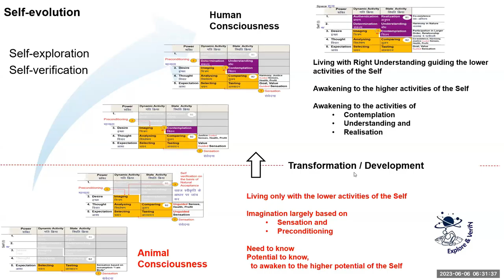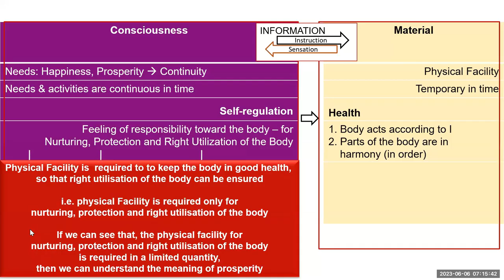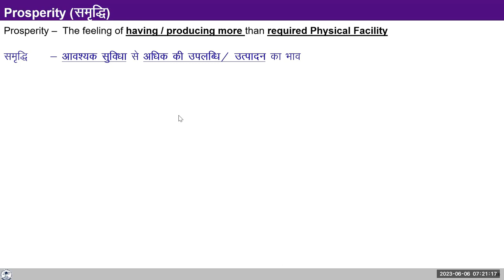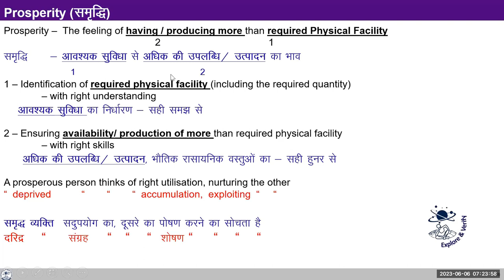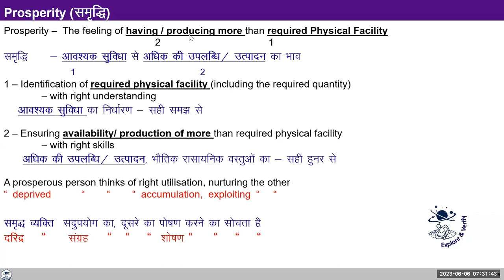D69 UHV III Batch 7 Prosperity 2023 06 06 Hindi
Chapters
00:00 Recap Ex2 क्या आपके स्वास्थ्य में सुधार हुआ है?
05:49 शेयरिंग
09:49 सत्र : संयम, साधन और ज्ञान। जरूरत इसलिए है क्योंकि मैं दुख, बोरियत से बाहर आना चाहता हूं
17:25 मेरे होते हुए भी परिवार में समृद्धि की भावना नहीं है?
21:22 लोग गृहिणियों को महत्व नहीं देते।
30:36 मैं दूसरों को समझने में कैसे मदद करूँ?
35:21 अवचेतन और चेतन मन और समृद्धि।
42:15 मैं विकल्प में से कैसे चुनाव करूँ?
47:15 सत्र : समृद्धि
49:56 मैं संसाधनों की भरपाई कैसे करूँ?
55:19 संग्रह और संचय

For Self-reflection:
1. Reflect on the lower and the higher activities of the Self. Every Self has the potential to reach the highest activity in the Self.
2. Try to reflect on which activities you are largely focused on in your day to day living and what you are doing on a daily basis to awaken to the higher activities within yourself and undergo transformation within.
3. There was discussion about the feeling of prosperity. It came out that the need for physical facility is only for three purposes: nurturing the body, protecting the body and rightly utilizing the body. Find out if we are using PF only for these purposes or otherwise too.
4. Similarly, there was discussion about distinguishing between 'needs' and 'desires' of oneself as well as others in the family. Generally, there is a problem when one is able to recognize the needs but the family is not. And then one again feels like going for accumulation. So, one needs to make the right program for the family, and help the family understand the feeling of prosperity, as well as ensure it by production through labour.

Observe the above and reflect upon it. Note your observations and reflections in your journal.

We will discuss your reflections tomorrow